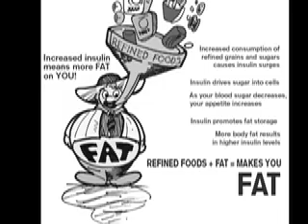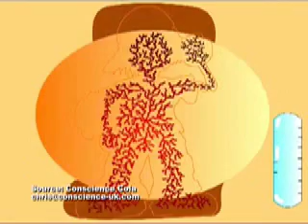What's in Your Soft Drink?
How much sugar is in your soft drink? What are the health effects of drinking soft drinks? Does diet soda make you gain weight? What's the alternative?